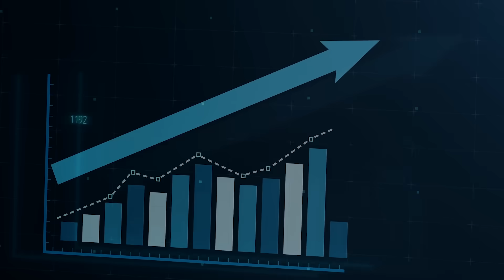Genome British Columbia - How Genomics Benefits BC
Genomics is transforming life in British Columbia — from personalized health care to climate resilient forests. This video showcases how genomic research is improving lives, strengthening industries like agriculture and forestry and driving innovation across the province.